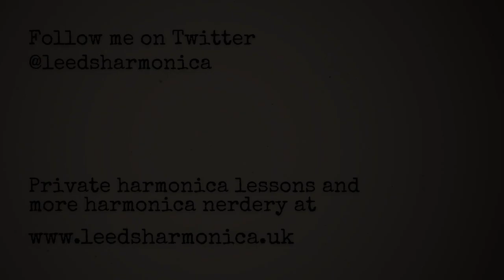(004) Life, Love and Blues Harmonica Licks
}} NOTICE {{
}} NOTICE ENDS {{

I'm playing a C harmonica in second position. The backing track is in the key of G.

The basic tab for the lick I’m highlighting is:

1 4 1 4' 1 4' 4+ 1 4+ 3'